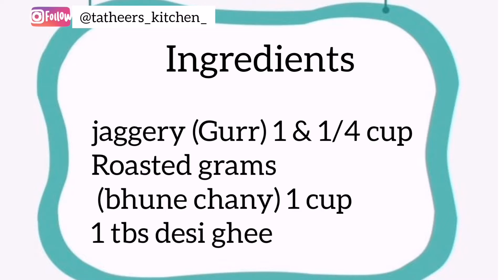Gachak | Recipe with gurr |Roasted grams |Gachak with only 3 ingredients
Very quick and easy recipe Enjoy with your friends and family members.

Gachak

Ingredients:
Gurr 1cup & 1/4cup
Bhunay chanay (roasted gram) 1 cup
Ghee 1tbs

Procedure:
 Frying pan mein bhunay chanay dal dein aur khushbu anay tak dry roast ker lein (1-2 minutes) & bowl mein nikal lein.
Fry pan mein ghee dal ker melt ker lein.Gur dal dein aur halki ancch per melt hunay tak paka lein (15-20 minutes) & musalsal stir kertay rahein.Gur ki consistency check kernay kliya gur gryrup ka ek drop ko pani mein dal dein phir nikal ker tor lein agar soft ho tou gur ko aur pakana hai aur agar candy ki tarah hard hai tou gur tayyar hai.bhunay chanay daal dye or achy mix kr lye. tray ko ghee ya oil sy grease karein phir tilli spread krdye for decoration or ab iss pr chanay wala mixture dal ker evenly pheela lein aur rectangular shape mein rolling pin ki madad sa bail lein.Pieces mein cut ker ka completely thanda ker lein.
Now:
chiki ready to eat
Air tight jar mein dal ker store ker saktay han.